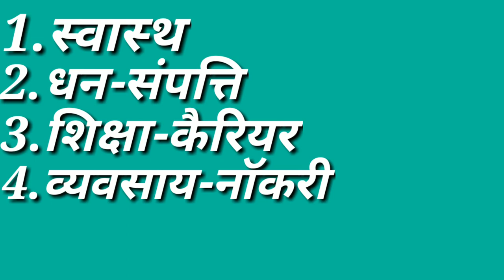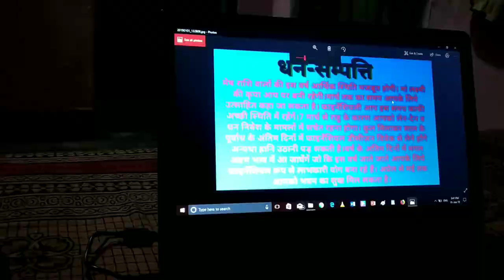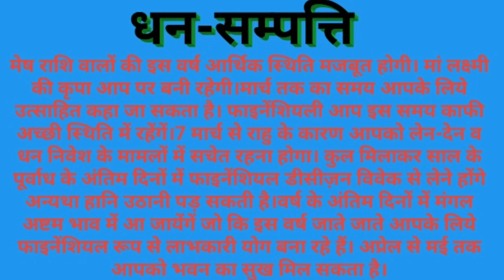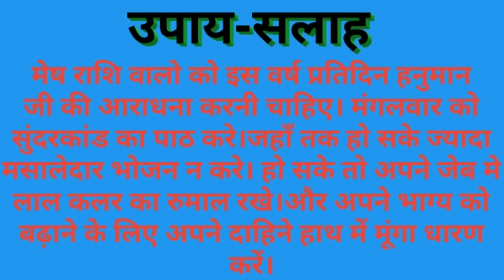राशिफल 2019।।मेष राशि का राशि फल 2019।। कैसा रहेगा मेष राशि के लिए ये साल।।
नमस्कार दोस्तो सबसे पहले तो आप सभी को नए बर्ष की हार्दिक शुभकामनाएं।नए वर्ष आते ही लोग अपने राशिफल के बारे में जानने को उत्सुक रहते है।तो आज हम इस वीडियो में मेषसाल राशि के बारे में वार्षिक राशिफल जानेंगे ।और हमारे आने वाले वीडियो में बाकी बची 11 राशियों के बारे में भी जानेंगे। jyotishmantraa,jyotish mantraa